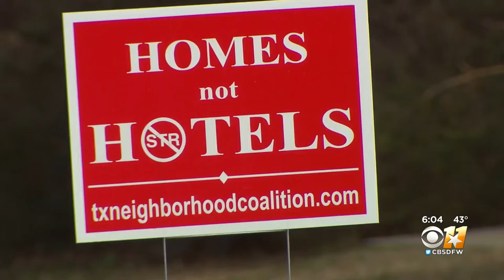Big Money Raised, Spent In Democratic Primary For 30th Congressional District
Big money was raised and spent in the Democratic Primary for 30th Congressional District.